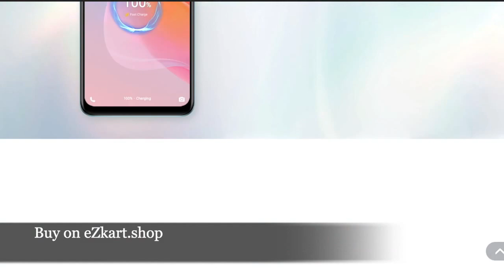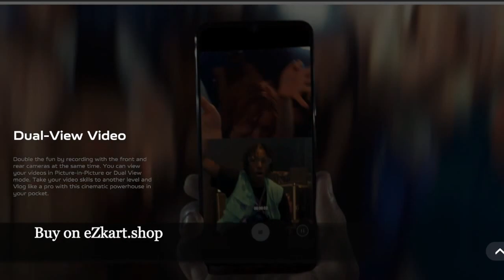Vivo Y75 5G Starlight black 8GB 128GB Dimensity 700 Processor, (Jan 2022)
Buy on ezkart.shop